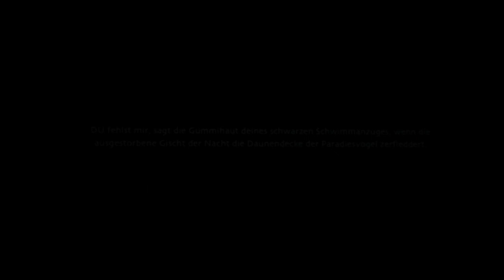Die Schwimmerin - Anna Hein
Ein Tanzstück von Anna Hein
nach dem Gedicht von Josef Winkler
"Ich bin der Gast deines hervorgestoßenen Fluches, Mirna Jukic"

Text: Josef Winkler
Choreografie, Tanz, Bühne, Kostüme: Anna Hein
Musikarrangement, Akkordeon: Christoph Hofer
Rezitation: Maximilian Achatz
Rezitation Zuspielung: Chris Pichler
Video: Niki Meixner

Premiere: 18. April 2012 Theaterhalle 11 Klagenfurt